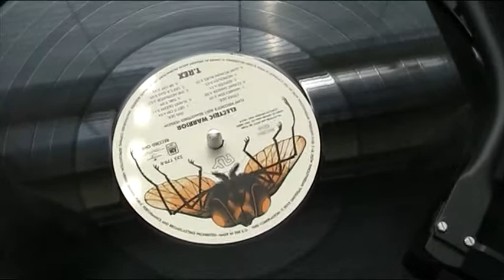T Rex - Planet Queen